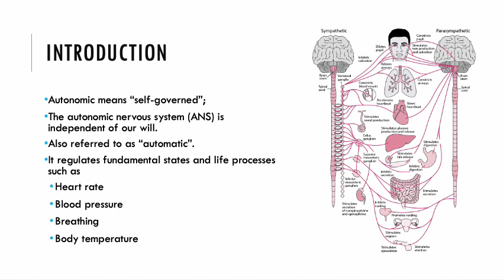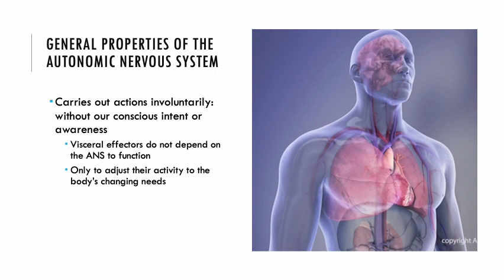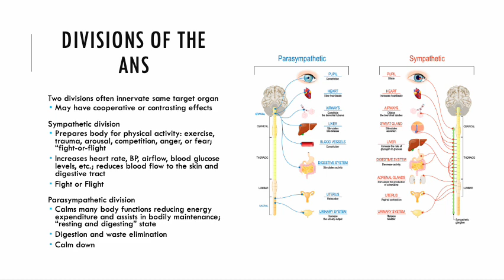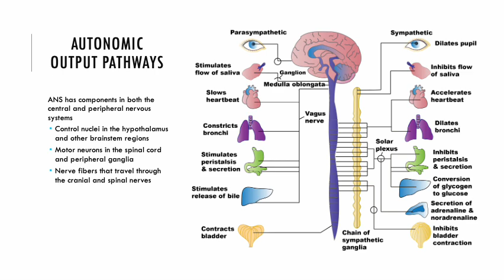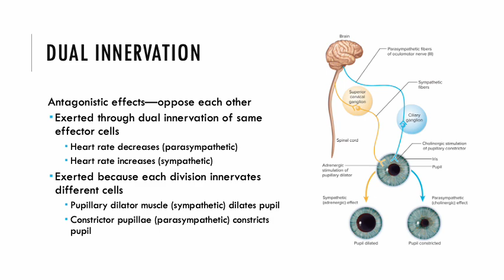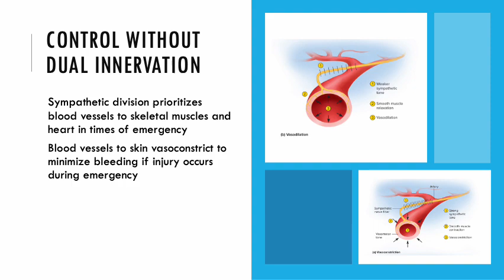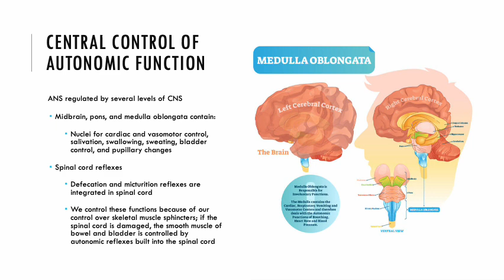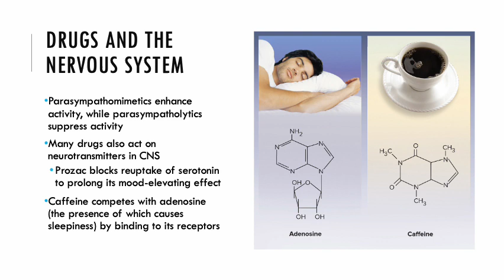Autonomic Nervous System